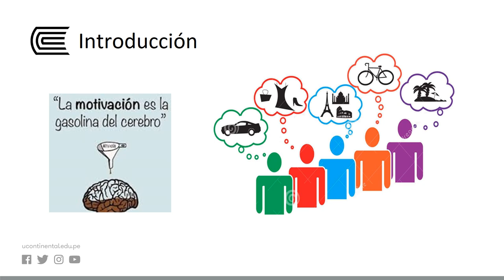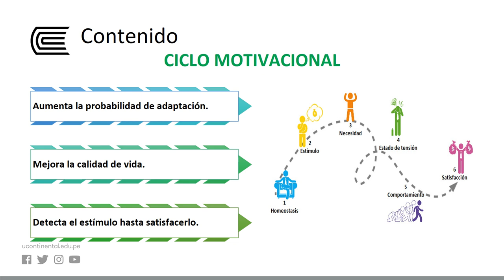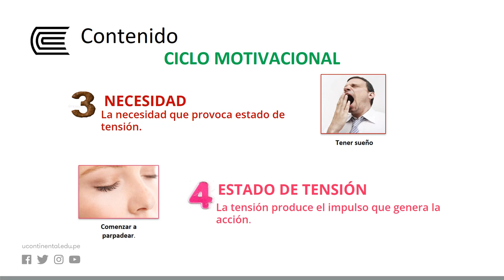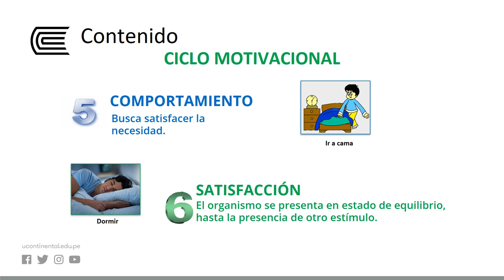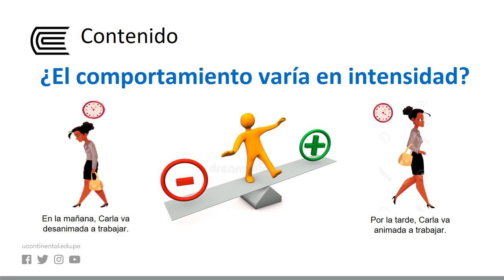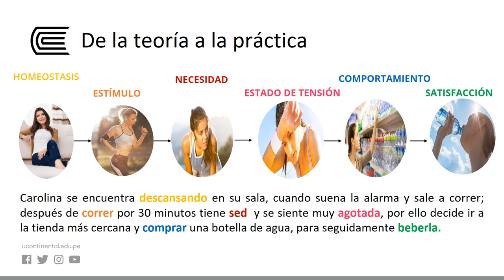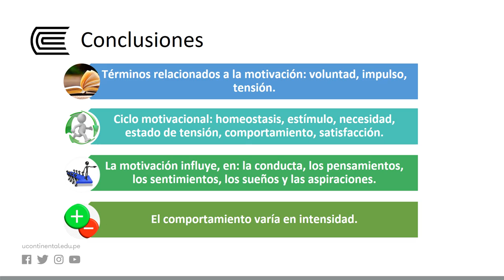Naturaleza de la motivación